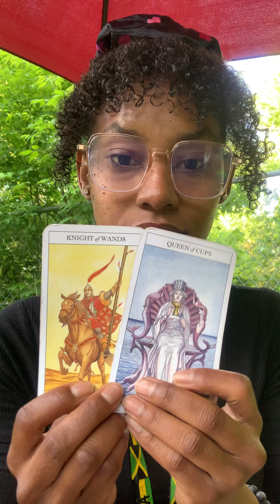Aries ♈︎ After Everything You Done, This Is How It Ends